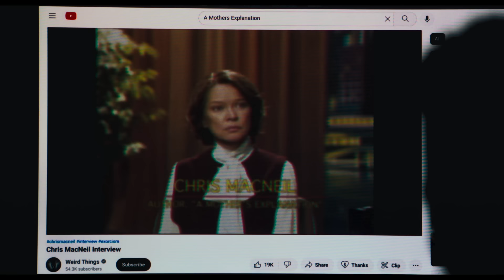Der Exorzist: Bekenntnis | Offizieller Trailer deutsch/german HD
Ab 12. Oktober im Kino.

Besetzung: Leslie Odom Jr., Ann Dowd, Jennifer Nettles, Norbert Leo Butz, Lidya Jewett, Olivia Marcum und Ellen Burstyn
Regie: David Gordon Green
Drehbuch: Peter Sattler und David Gordon Green nach von William Peter Blatty geschaffenen Charakteren
Produktion: Jason Blum, David Robinson, James G. Robinson
Ausführende Produktion: Danny McBride, David Gordon Green, Stephanie Allain, Ryan Turek und Atilla Yücer

Vor genau fünfzig Jahren schockierte der furchteinflößendste Horrorfilm der Kinogeschichte Zuschauer auf der ganzen Welt. Mit DER EXORZIST: BEKENNTNIS beginnt in diesem Herbst ein neues Kapitel des Schreckens, kreiert von Blumhouse und Regisseur David Gordon Green, die zuvor mit ihrer Erweckung des Halloween-Franchise für Furore sorgten.

Seit dem Tod seiner Frau vor zwölf Jahren zieht Victor Fielding (Tony-Gewinner und Oscar®-Nominierter Leslie Odom Jr. One Night in Miami, Hamilton) die gemeinsame Tochter Angela (Lidya Jewett, Good Girls) allein groß.

Als Angela mit ihrer Freundin Katherine (Newcomerin Olivia Marcum) nach tagelangem Verschwinden im Wald zurückkehrt, ohne sich an irgendetwas erinnern zu können, wird eine Kettenreaktion in Gang gesetzt, die Victor zwingt, sich dem abgrundtief Bösen zu stellen. Getrieben von Entsetzen und Verzweiflung, sucht er die einzige lebende Person auf, die selbst solch ein Erlebnis durchlitten hat: Chris MacNeil.

Erstmals seit dem Original von 1973 kehrt Oscar®-Preisträgerin Ellen Burstyn in ihrer ikonischen Rolle als Chris MacNeil zurück, deren Leben sich durch das, was ihrer Tochter Regan vor fünf Jahrzehnten zustieß, für immer veränderte.

In weiteren Rollen sind Emmy-Preisträgerin Ann Dowd (The Handmaid’s Tale – Der Report der Magd, Hereditary – Das Vermächtnis) als Nachbarin von Victor und Angela sowie Grammy-Gewinnerin Jennifer Nettles (Harriet – Der Weg in die Freiheit, The Righteous Gemstones) und der zweifache Tony-Preisträger Norbert Leo Butz (Fosse/Verdon, Bloodline) als Eltern von Angelas Freundin Katherine zu sehen.

Als Der Exorzist, basierend auf dem Bestseller von William Peter Blatty, in die Kinos kam, veränderte er die Horrorkultur für immer: Er brach alle Kassenrekorde, erhielt zehn Oscar®-Nominierungen und war der erste Horrorfilm, der in der Kategorie Bester Film nominiert wurde.

Regisseur David Gordon Green inszeniert DER EXORZIST: BEKENNTNIS nach dem gemeinsam mit Peter Sattler (Camp X-Ray) verfassten Drehbuch, basierend auf der Geschichte von Scott Teems (Halloween Kills), Danny McBride (Halloween-Trilogie) und David Gordon Green sowie den von William Peter Blatty geschaffenen Charakteren.

Produziert wurde der Film von Jason Blum für Blumhouse und David Robinson (All Eyez on Me, 2016-Serie Der Exorzist) mit James G. Robinson (All Eyez on Me, 2016-Serie Der Exorzist) für Morgan Creek Entertainment.
Als ausführende Produzenten agierten Danny McBride, David Gordon Green, Stephanie Allain, Ryan Turek and Atilla Yücer. Universal Pictures präsentiert die Produktion von Blumhouse/Morgan Creek Entertainment in Zusammenarbeit mit Rough House Pictures.